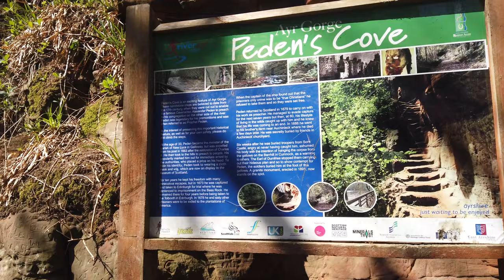Peden's Cove ,Ayr Gorge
A short walk along the river from the East-Ayrshire village of Failford (near Mauchline) will bring you to Peden's Cove. These steps were cut into the soft sandstone of the gorge by covenanters in order for their outlawed minister, Alexander Peden, to preach to his congregation, gathered on the opposite bank.
In 1662 Peden was one of 300 ministers forced to leave their churches after the Restoration of Charles II to the throne. Peden became a 'field preacher', preaching in open fields across the Scottish Lowlands. He was so well-known that he took to wearing a mask while travelling so that government soldiers would not recognise him. He was eventually forced to flee to Ireland, though he returned to Scotland several times before his death in 1686.